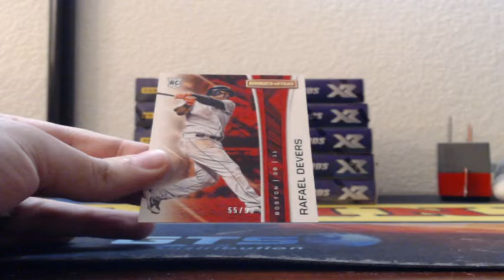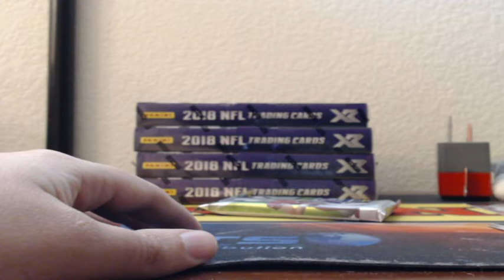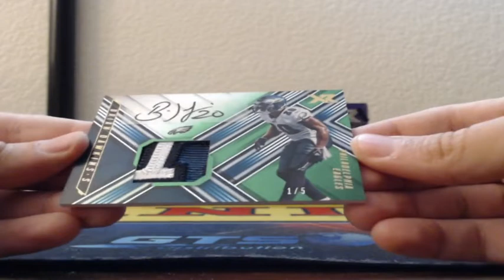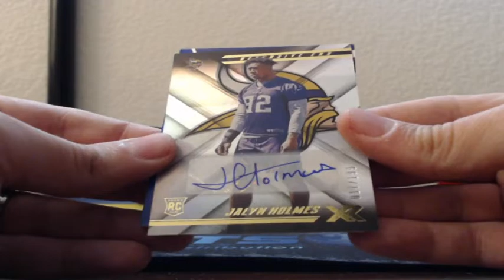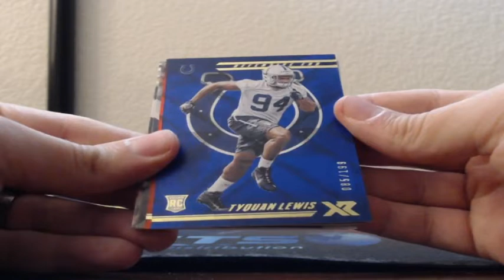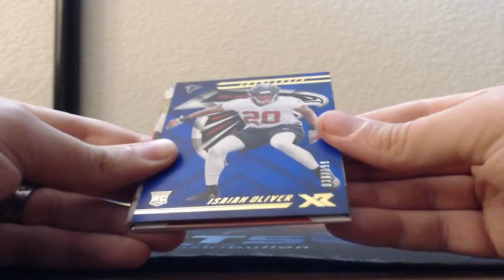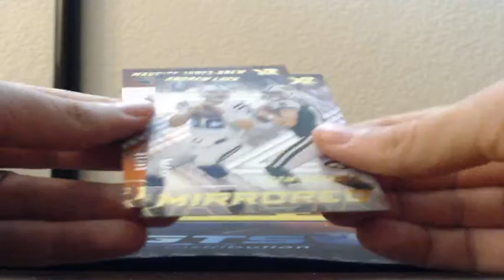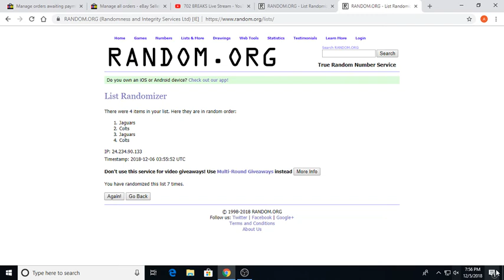2018 Panini XR Football 5 Box Break 12-5-2018 (1/1 AUTO & GREEN AUTO MOJO!)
2018 Panini XR Football 5 Box Break 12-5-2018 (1/1 AUTO & GREEN AUTO MOJO!)